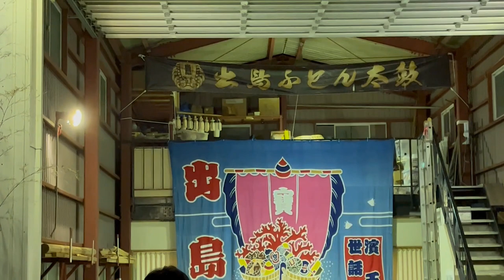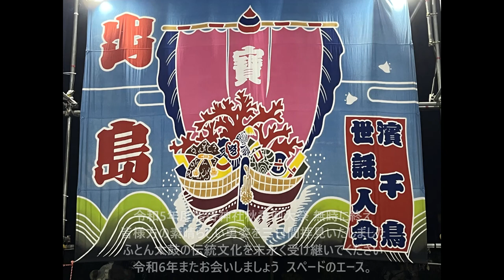令和5年 船待神社 出島濱ふとん太鼓 マジで出島をよう見とけ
令和5年船待神社秋季例大祭 9月17日
出島ふとん太鼓 地元最終日 赤い布団に金の龍

ふとん太鼓の伝統文化を末永く受け継いでください
皆様方の勇姿を拝見いたしました

赤い布団に金の龍
堺の太鼓を語るなら出島ふとん太鼓
出島ふとん太鼓 咲いた咲いたぜ房の華
出島ふとん太鼓 マジで出島をよう見とけ